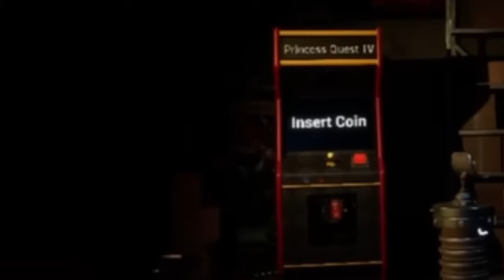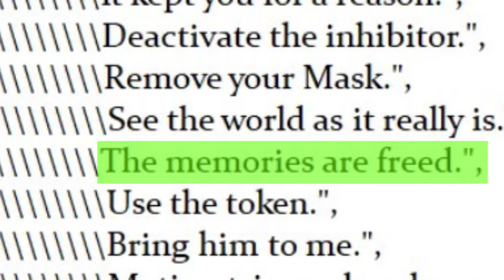What is Princess Quest 4 trying to tell us ? // FNaF Help Wanted 2 theory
With the introduction of Princess Quest 4, it gives us a but load of information that can possibly help us answer some questions

00:00 - Intro
00:22 - Is the PQ ending still the canon ending ?
02:00 - A hidden detail
05:17 - What is Vanny doing here ?
05:56 - Glithctrap's memories
07:55 - The identity of the Princess

Five Nights at Freddy's
FNaF
Help Wanted 2
Jeremy
Glitchtrap
malhare
Security Breach
RUIN
Bonnie Bully
Vanny
Theory
Princess quest
cassidy